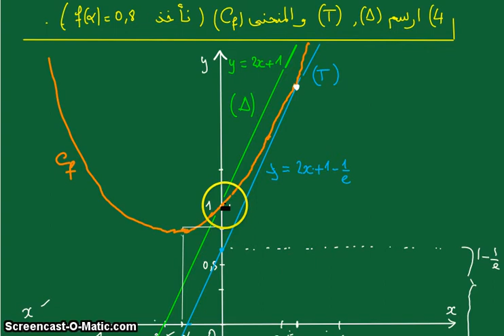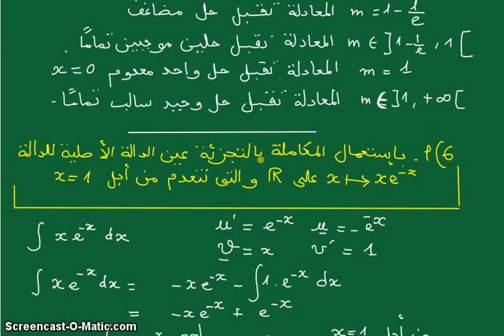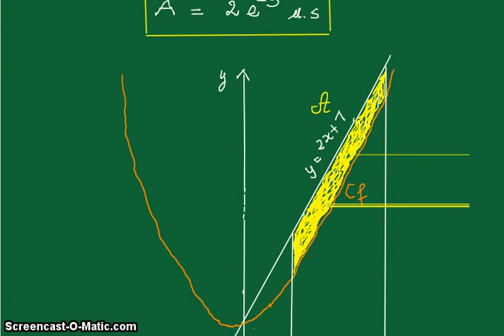bac 2018-sc-math-suj1-ex4-bis الدوال الاسية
épreuve de math -bac 2018-sciences